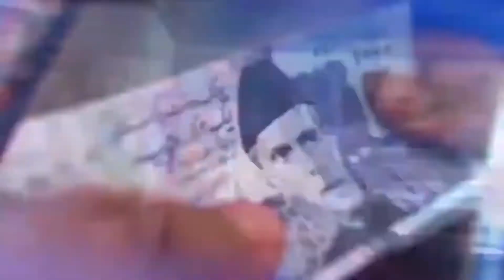Consul General of Indonesia . Dr. June Kuncoro Hadiningrat at PPNF I BIzNIz News…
Consul General of Indonesia Mr . John at Pakistan Philatelic Numismatic Forum Meeting I BIzNIz News

BIzNIz News.Program-Current BIzNIz Affairs
Host Sumaira Anwar

We are providing BIzNIz News Regarding
Finance
Industries
Economic
Trade
Through my channel BIzNIz News program Current BIzNIz Affairs.